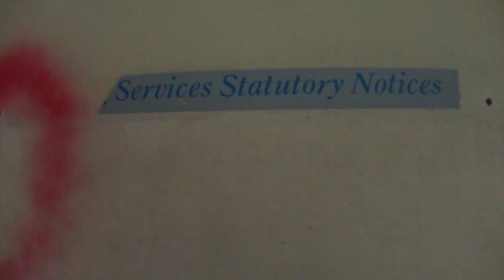📽 RAF ventnor - chain home radar - VEB building & receiver block - isle of wight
We always welcome your comments and memories associated with each film .